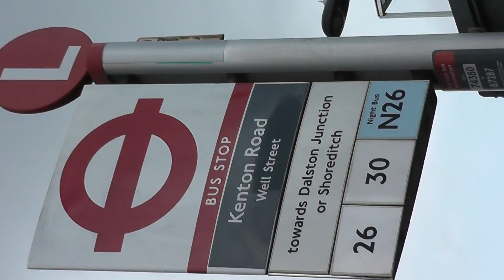00052 SHINING LIGHT TV STATION LONDON @ 35TH WEDDING ANNIVERSARY CELEBRRATION OF CHIEF & LOLONZENW